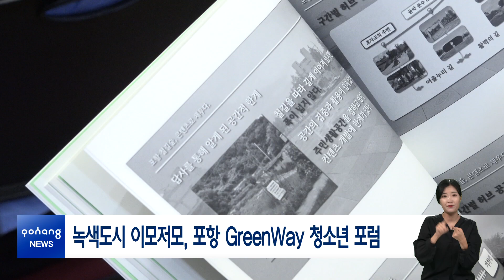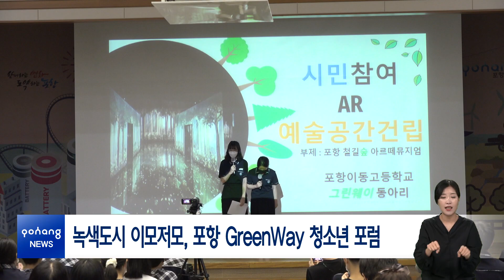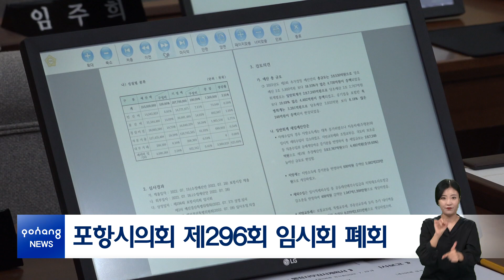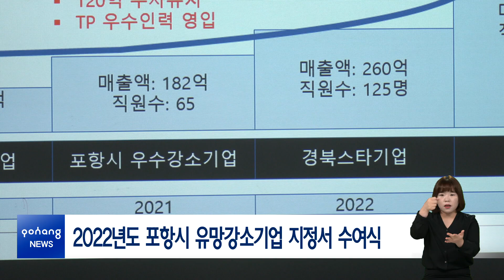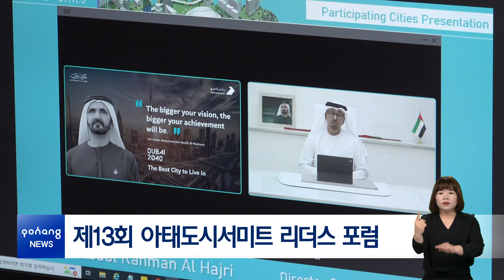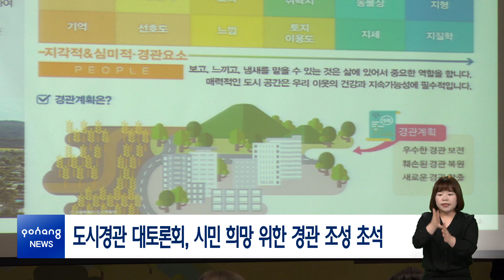2022년 8월 1일 뉴스in포항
[시정 브리핑]
1. 녹색도시 이모저모, 포항 GreenWay 청소년 포럼
2. 포항시 어르신 주산 경기대회, 한국기록원 등재 쾌거
3. 포항시의회 제296회 임시회 폐회

[간추린 소식]
-자동 드론 활용, 벼 항공방제 사각지대 해소
-2022년도 포항시 유망강소기업 지정서 수여식
-일월문화공원 조성 막바지 점검
-오천읍 갈평리 LPG 배관망 구축사업 준공
-제13회 아태도시서미트 리더스 포럼
-바이오헬스산업 육성 종합계획 수립 연구용역 착수
-도시경관 대토론회, 시민 희망 위한 경관 조성 초석
-2022 포항벤토나이트축제 및 포항해변전국가요제

[클로징]
운행경유차 매연저감장치 부착 지원사업 안내